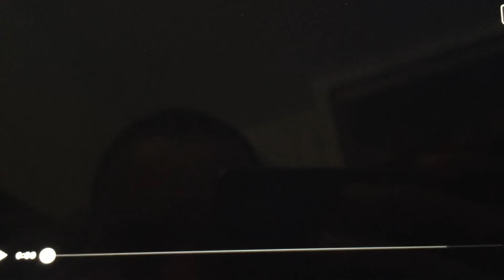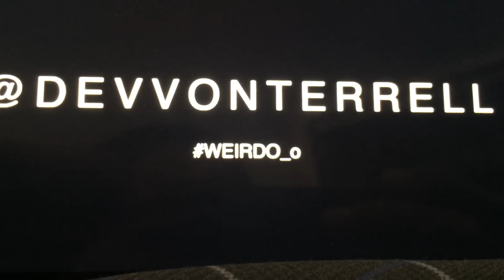Devvon Terrell R&B artist from FB 679 Free Style 2015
Devvon Terrell  He's and R&B Artist So please fallow him on Soundcloud and on YouTube he's free style  679 please like or comment from FAcebook thanks...💯👍🏽👌🏽😊 believe me Devvon Terrell  he's good..